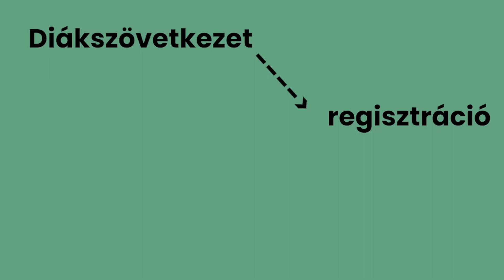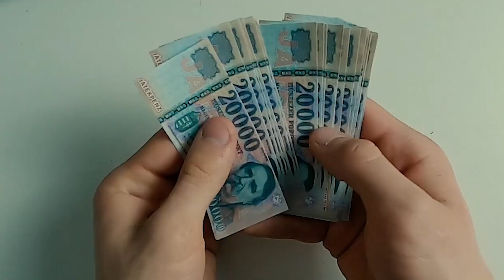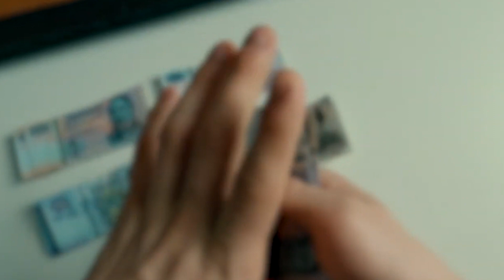Mennyi pénzt lehet keresni diákmunkával?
Amiket használok
-Kamerák  GoPro HERO8 Black - Sony Alpha 7 iiii - iPhone11pro
-Szerkesztő programok: Adobe Premier Pro  +  Adobe After Effects  +  Adobe Photoshop CC  +  Adobe Lightroom + Adobe Animate CC 2019 + OBS Studio

Oszd meg! És like-oljátok!

Köszönöm hogy néztek engem. @Bence Vörös

00:00 - 00:20 intro
00:20 - 01:18 hány éves kortól lehet dolgozni
01:18 - 2:47 diákszövetkezetek
2:47 - 4:18 mennyit lehet keresni?
4:18 - 6:38 tippek
6:38 - 7:02 sziasztok.